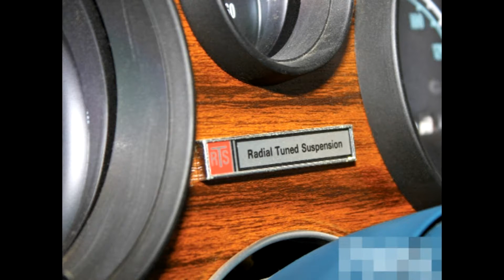Pontiac Firebird 1976#TUNING MUSCLE CAR